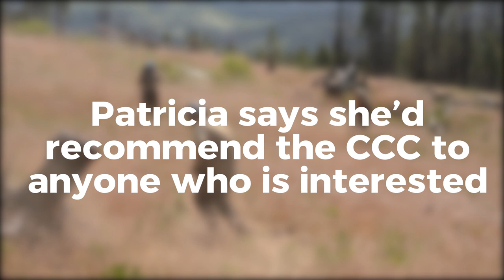Corpsmember Story: Patricia Saucedo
At first she wanted to be a wildland firefighter, but when Patricia Saucedo heard that she could instead do wildland restoration, she immediately said "I'm in!"  For most of 2018, she's helped plant trees and remove competing vegetation to help undo the damage from the Rim Fire that burned thousands of acres near Yosemite in 2013. From here, Patricia intends to use her training in the CCC to become a park ranger.